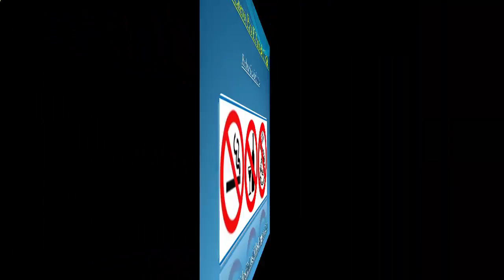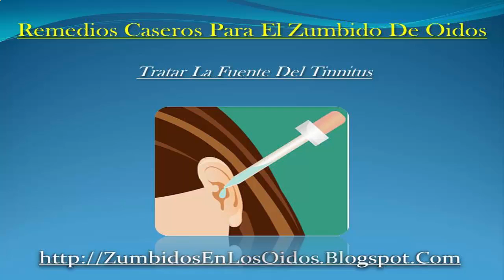Remedios Caseros Para El Zumbido De Oidos | Remedies Tinnitus